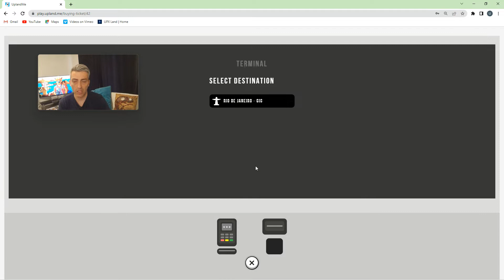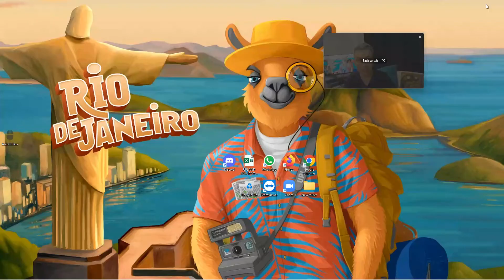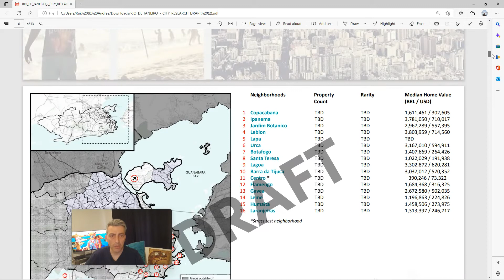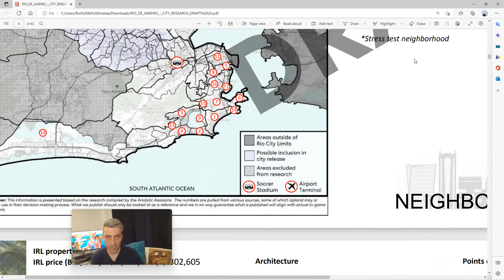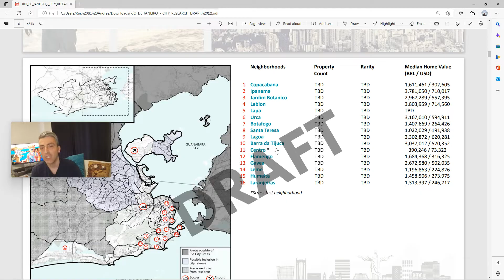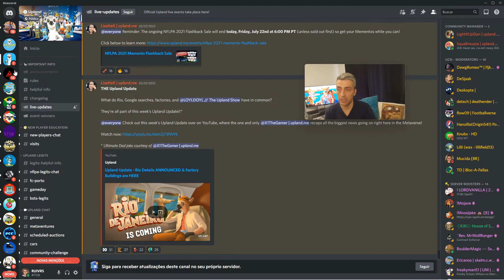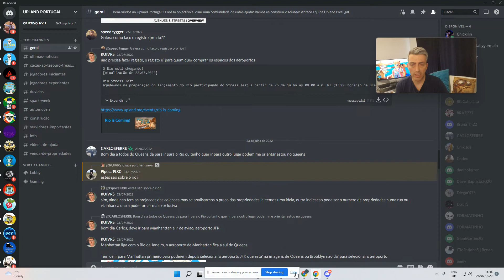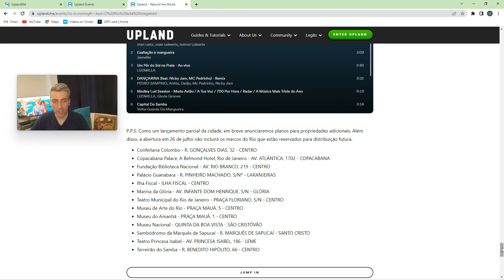Tudo sobre a abertura do Rio de Janeiro - Previsão de Coleções - Conselhos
Link uteis para o jogo

Por favor subscrevam o canal para serem os primeiros a assistir aos próximos videos!

Ate' muito breve!

Hi! Check out Upland, a virtual property trading game. If you use this link, Upland will award you with a bonus for your first purchase